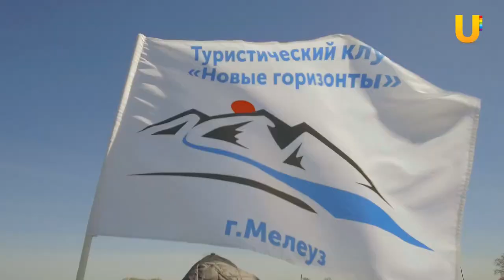За порогом #76. Оффроуд фестиваль "Белая река"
Соревнования проходили недалеко от города Мелеуза, в окрестностях озера Шагайка. Принять участие в них могли абсолютно все автолюбители, независимо от опыта и транспортного средства. Для этого были предусмотрены несколько зачетов в разных классах. Отдельно соревновались мотоциклисты, квадроциклисты, владельцы моноприводных и полноприводных автомобилей. Последние были разделены на классы «стандарт», где могут принимать участники владельцы абсолютно любого автомобиля с полным приводом и «экстрим» - для спортсменов, чьи машины оборудованы лебедками и специально подготовлены для бездорожья.